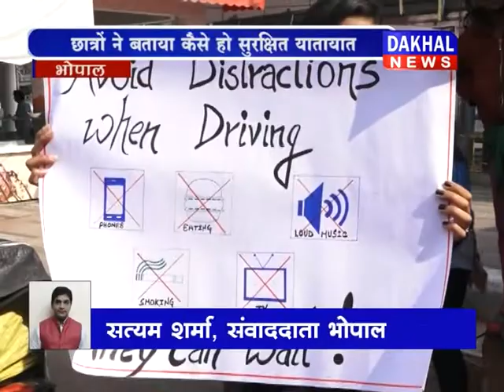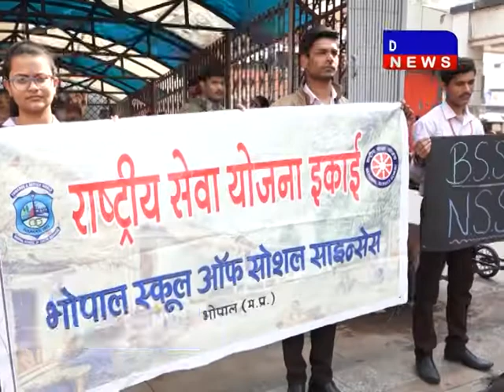BSS COLLEGE ||DAKHAL NEWS